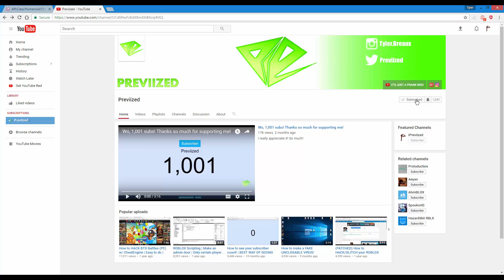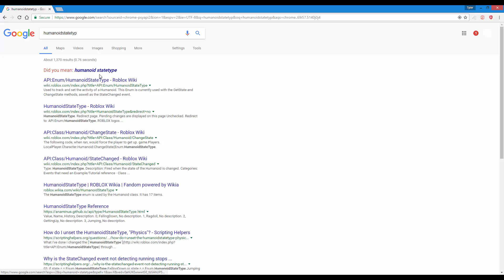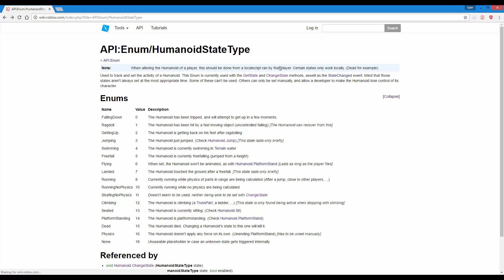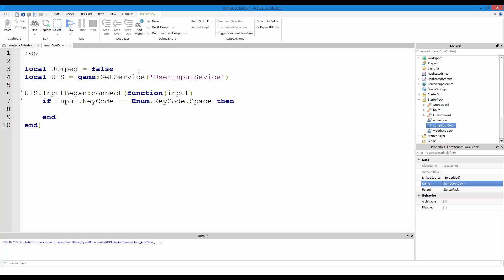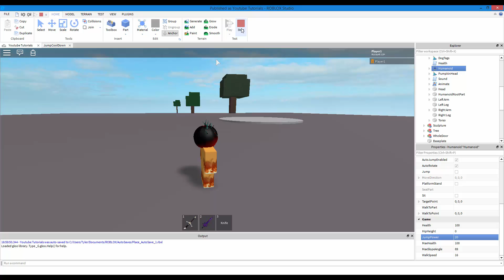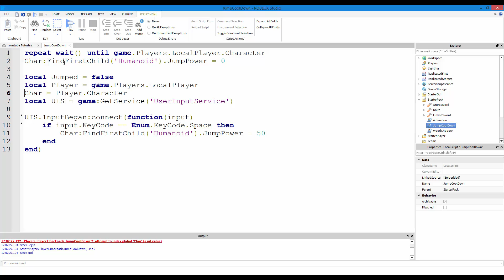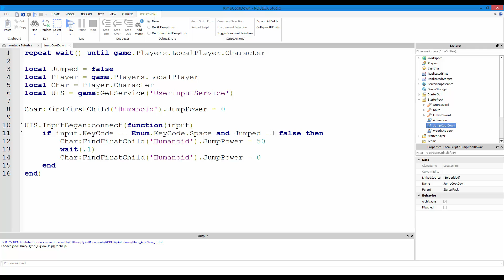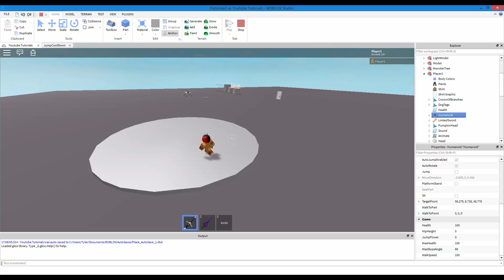ROBLOX Scripting: Jump Cool down